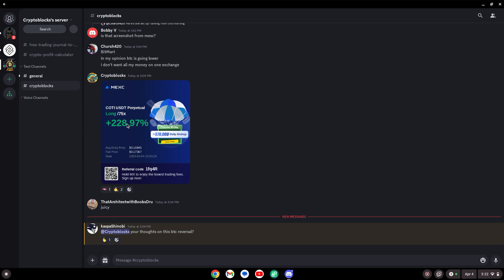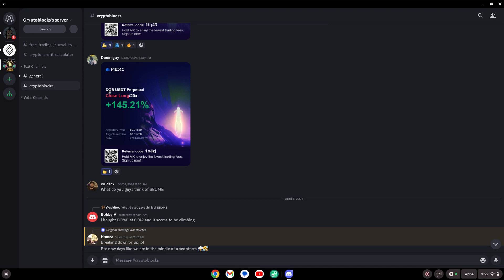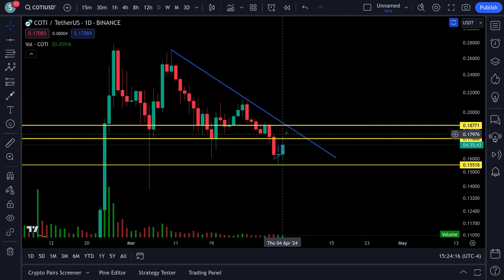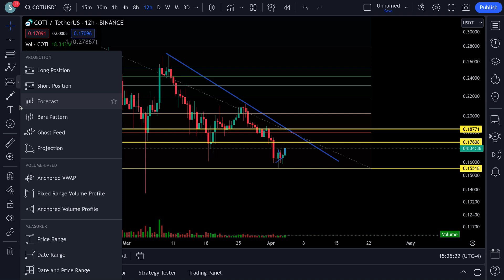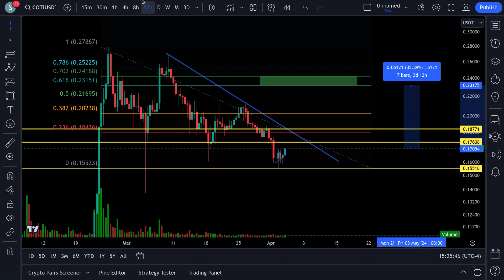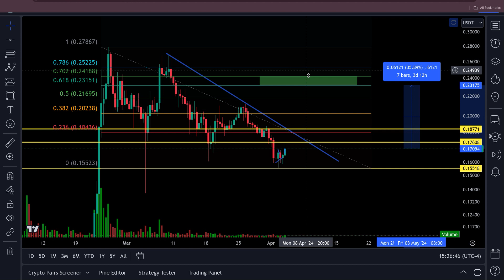COTI REVERSAL COMING ???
JOIN OUR TRADING GROUP